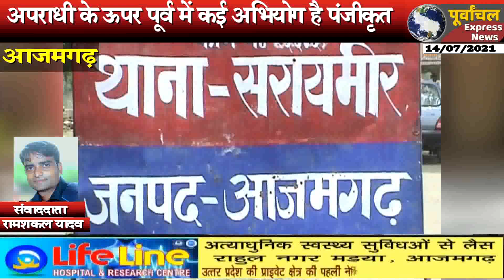आजमगढ़ : पुलिस ने टॉप टेन अपराधी को धर दबोचा,अवैध असलहा बरामद..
Azamgarh big news#bigbreking
सरायमीर थाने की पुलिस ने मंगलवार की शाम क्षेत्र के टॉप टेन अपराधी को धर दबोचा। उसकी निशानदेही पर पुलिस ने अवैध असलहा भी बरामद किया है। सरायमीर थाने पर तैनात उपनिरीक्षक अजीज खान ने मुखबिर की सूचना पर मंगलवार की शाम क्षेत्र के टॉप टेन अपराधी को अपनी गिरफ्त में ले लिया। पकड़ा गया मोहम्मद नदीम पुत्र मोहम्मद आरिफ स्थानीय कौरागहनी गांव का निवासी बताया गया है। पुलिस ने पकड़े गए अपराधी की निशानदेही पर उसके गांव में छिपाकर रखे गए तमंचा व कारतूस भी अपने कब्जे में ले लिया। गिरफ्तार अपराधी के ऊपर पूर्व में कई अभियोग पंजीकृत बताए गए हैं।